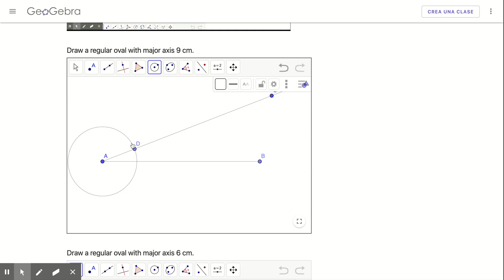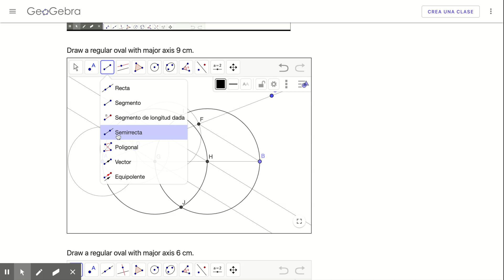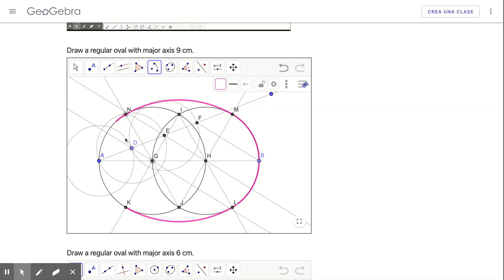Regular ovals – GeoGebra